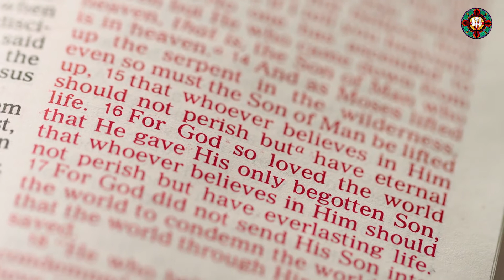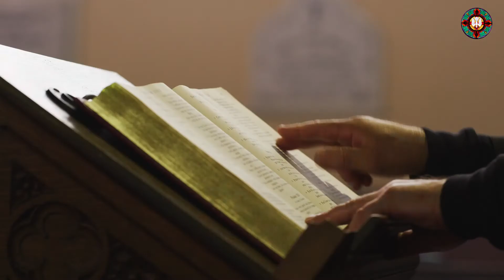4th Sunday of Pentecost - St. Paul Ellis County, Sunday June 13th